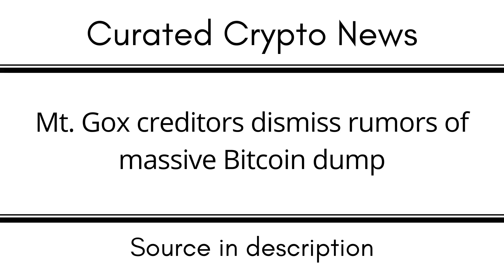Mt Gox creditors dismiss rumors of massive Bitcoin dump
EGLD: erd1uyzseaz3ne3eaf6r0j0p9nlrsyagfey4qnqv2j66pv3daggwj6sseu938d

DOT: 13MVMUApCciYR5HViE9wBHjc1wpmZpVbg1y8wDPuj6eN2JPD

BTC: 1KMoYwF9wU3FJ8h3TUWidTrAfav6ksCQyA

SOL: ACzxgHAhjzuwqee2anJQHzPx4iSm9GXrWNgbPTNpveQD